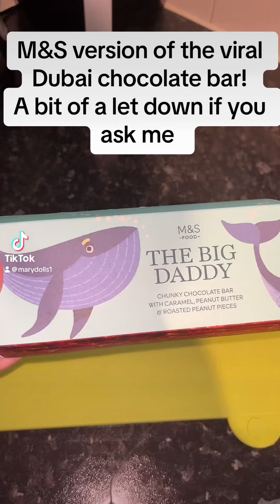The viral Dubai chocolate! M&S version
Massive viral Dubai chocolate bar! M&S did their own version. I can’t say I rate it